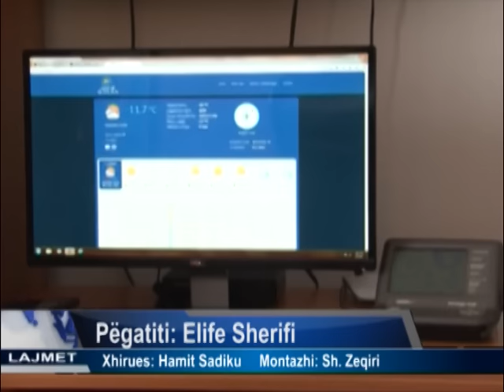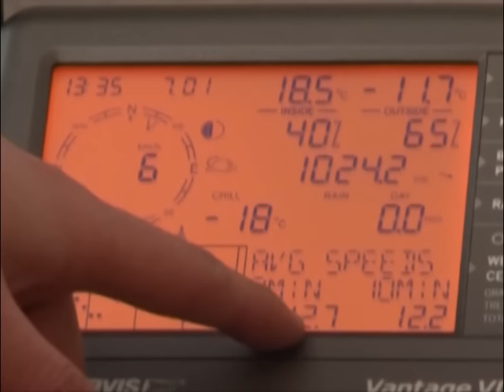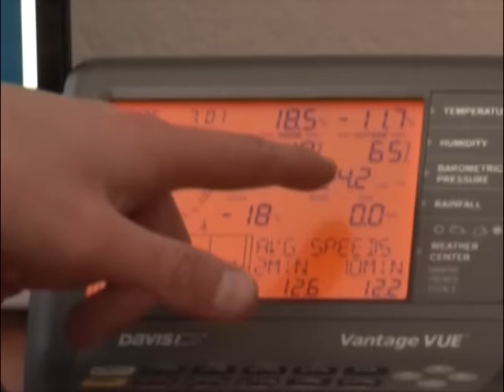Gjilani me Stacion Personal Meterologjik - TV VALI